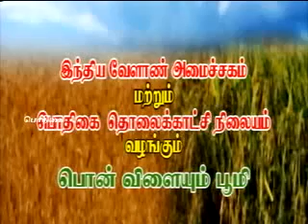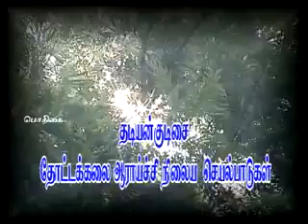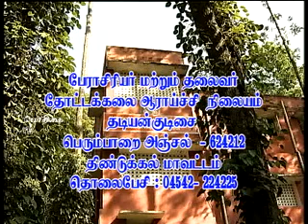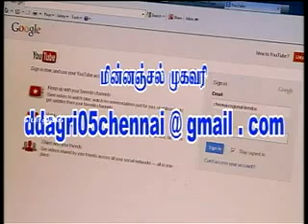pon vilaiyum Bhoomi 02 07 2013